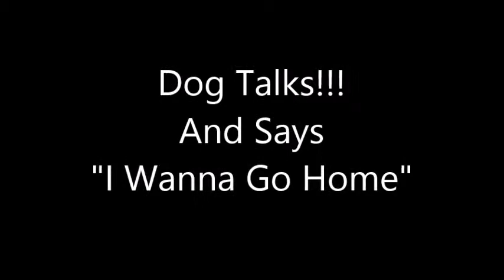A Dog Talks And Says "I Wanna Go Home"!!!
A coworker's dog happens to actually talk! Here's a video of the cell video to actually prove it!!!